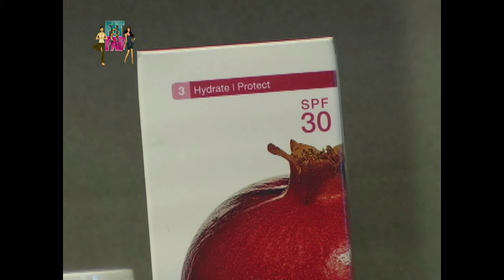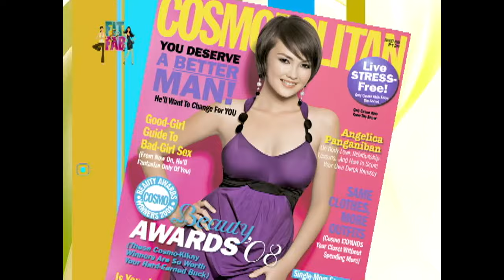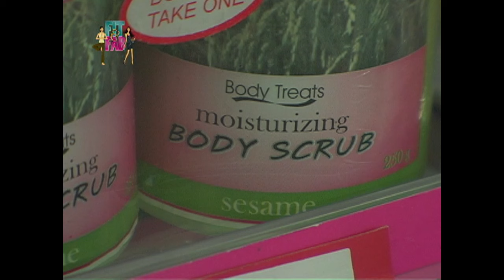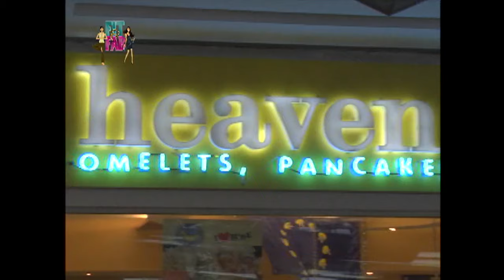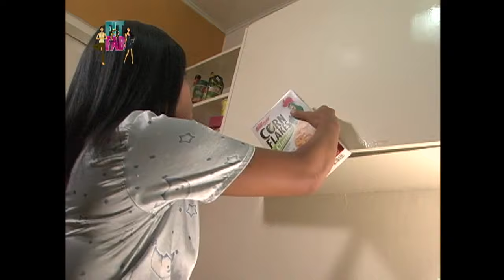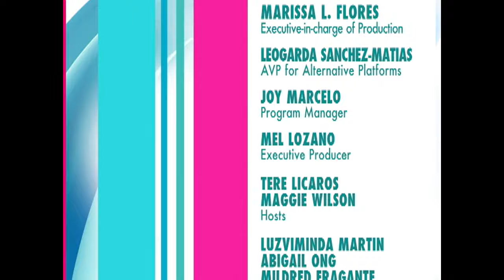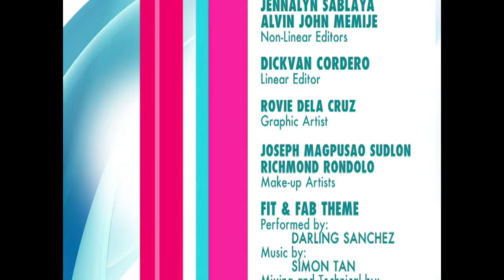Household chores as your daily workout ! | Fit & Fab (Stream Together)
Are you too lazy to work out at the gym? Worry no more because all you have to do is do some housework, and you'll get your desired workout! Discover which household tasks are equivalent to gym workouts.

‘Fit & Fab’ stars Maggie Wilson and Tere Licaros. Watch the full episodes of Fit&Fab and other GMA programs